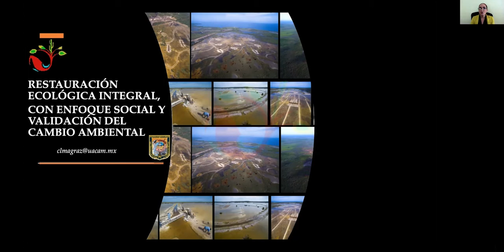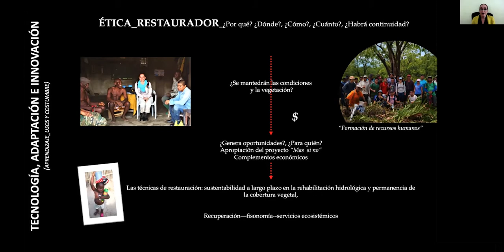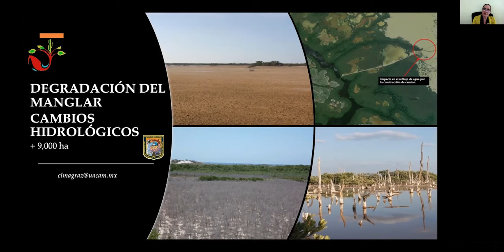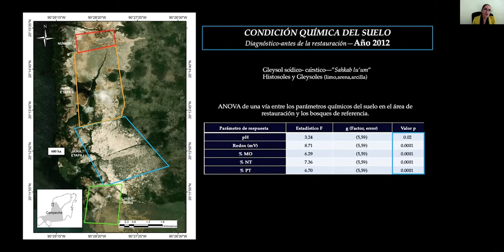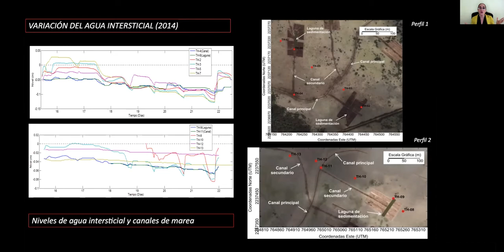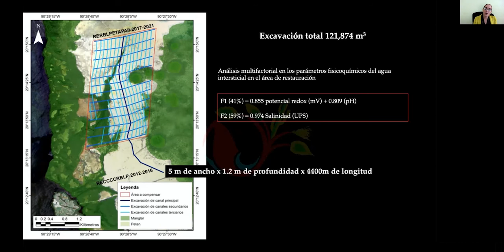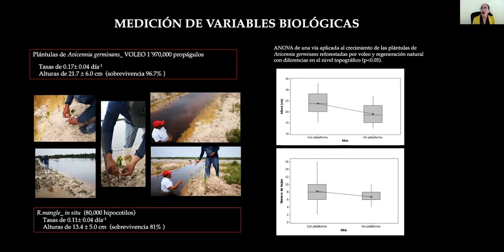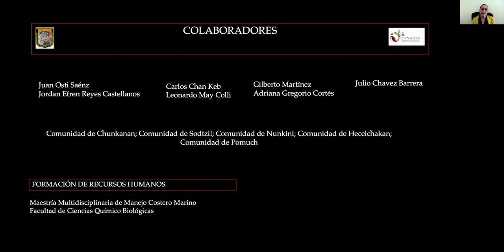Restauración Ecológica Integral con Enfoque Social y Validación del Cambio Ambiental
Dra. Claudia Agraz Hernández
Profesora-Investigadora